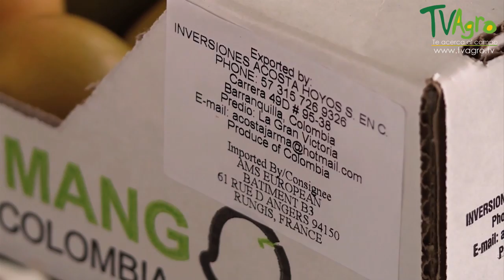Rasgos del Mango de Azúcar Tipo de Exportación - TvAgro por Juan Gonzalo Angel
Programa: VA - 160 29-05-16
La investigación, que fue financiada por el Ministerio de Agricultura y el gremio de los cultivadores de frutas (Asohofrucol), caracterizó y estableció las propiedades fisicoquímicas y nutricionales de los mangos criollos cultivados en las principales zonas productoras del país como son Antioquia, Bolívar, Cesar, Córdoba, Cundinamarca, Huila, Magdalena y Tolima.

Según el ingeniero agrónomo Jairo García Lozano, líder del proyecto, explicó al utilizar los criterios exigidos por la agroindustria nacional se seleccionaron 22 materiales élite de mango del conocido como Hilacha o Magdalena River y 23 materiales para consumo en fresco, que superan los estándares normales exigidos para esta fruta.

Adicionalmente, se identificaron cinco clones sobresalientes de mango de azúcar, que presenta una alta demanda como fruta fresca en el exterior por su tamaño pequeño, escasa fibra, buen aroma y sabor, lo mismo que cuatro clones de mango manzano y cinco de mango Reina para consumo fresco, de mayor tamaño y peso superior a 400 gramos.

El trabajo realizado apunta al propósito establecido en el Plan Nacional Frutícola de incrementar en 27.500 hectáreas, es decir en un 150 por ciento, el área de producción de la fruta para el año 2025, para aprovechar la dinámica creciente de la demanda mundial de fruta fresca y derivados.

Dicho plan propone que el 70 por ciento de las nuevas áreas que vayan a sembrarse sea con mangos para la agroindustria y el 30 por ciento para consumo en fresco.

El área de producción actual del país totaliza 18.000 hectáreas, con una producción estimada de 158.000 toneladas anuales.

Para incrementar esa oferta es indispensable contar con material de siembra seleccionado por su calidad y facilidad de producción.

La ejecución del proyecto llamado Evaluación, caracterización y selección de cultivares de mango criollo presentes en las regiones occidente, norte y centro del país para mejorar la competitividad del cultivo de mango, involucró tres centros de investigación de Corpoica: Nataima (Tolima), La Selva (Antioquia) y Caribia (Magdalena).

Así mismo, contó con la participación de la Asociación de Productores de Frutas de Santa Bárbara (Asofrusabar), la Compañía Envasadora del Atlántico (CEA) y la Universidad del Tolima.

El ingeniero García Lozano explicó que el mercado mundial e interno de mango está dividido en consumidores de la fruta en fresco, donde predominan variedades rojas introducidas del sur de la Florida (Estados Unidos) como Tommy Atkins, Keitt y Van Dyke entre otros, y el de pulpas, en el cual Colombia ha posicionado la variedad criolla Magdalena River.